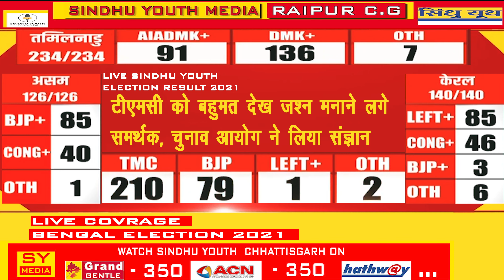200+ के साथ दीदी की हैट्रिक तय - भाजपा के तमाम दावे ध्वस्त | BENGAL ELCETION RESULT - LIVE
200+ के साथ दीदी की हैट्रिक तय - भाजपा के तमाम दावे ध्वस्त | BENGAL ELCETION RESULT - LIVE
BENGAL ELECTION RESULT
ASSAM ELECTION RESULT
BJP IN BANGAL LIVE
FINAL RESULT  BREAKING
SINDHU YOUTH CHHATTISGARH